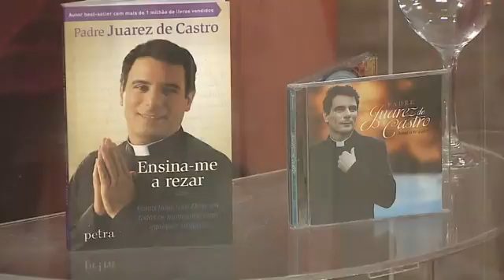Hora da Família 07/12/2016 - parte 2